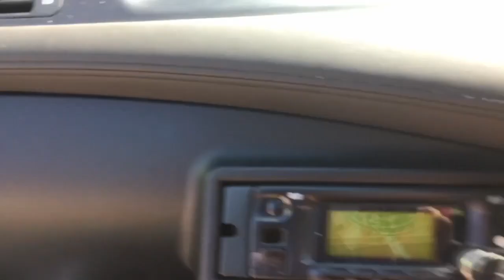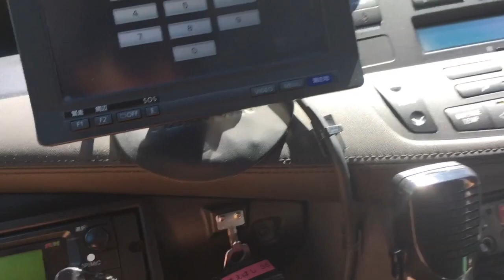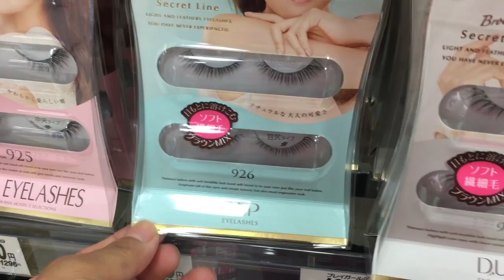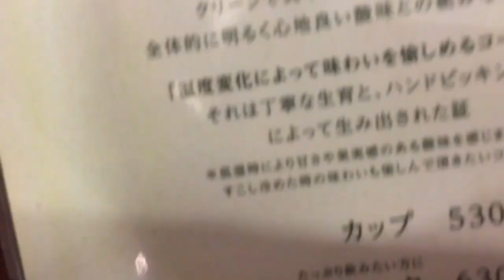Carro de policia no Japão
Oi pessoal,um pouco do meu domingo para vocês,espero que gostem e um ótimo domingo a todos!!!